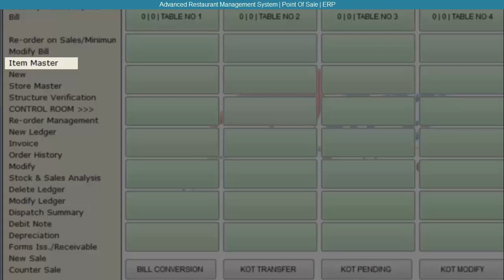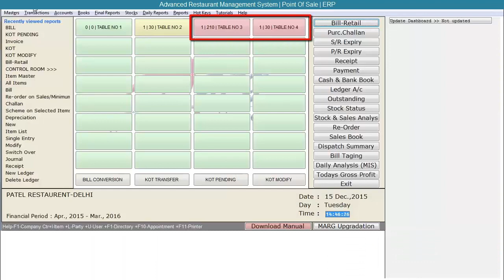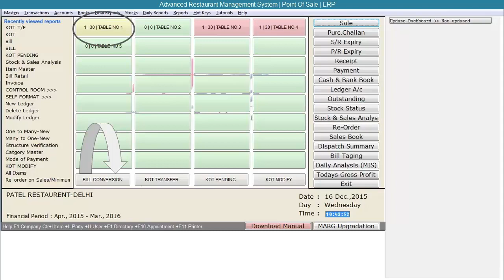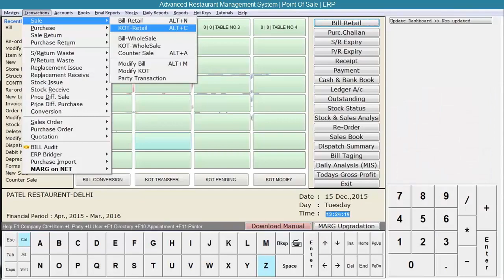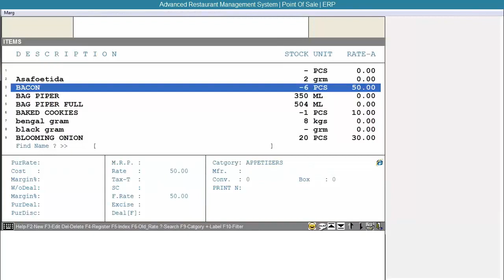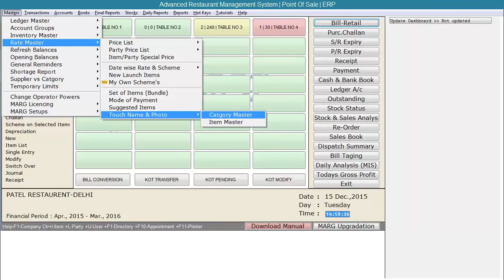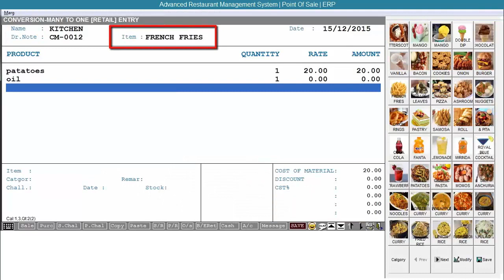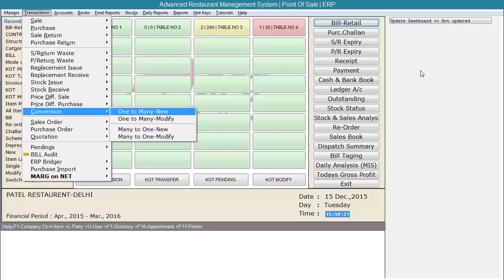Advanced Restaurant Management Full System ERP